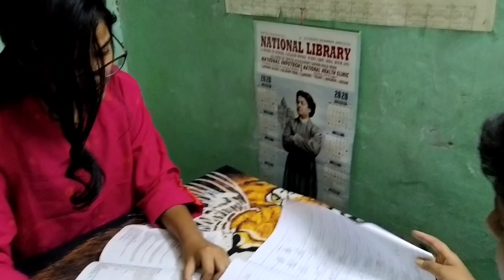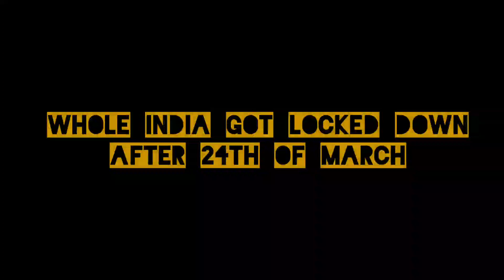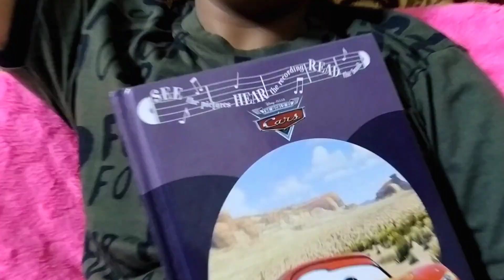LOCKDOWN Days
Satyajeet Chakraborty shares his video on how he spent his Lockdown Days due to COVID-19